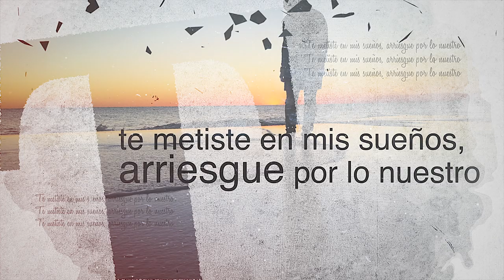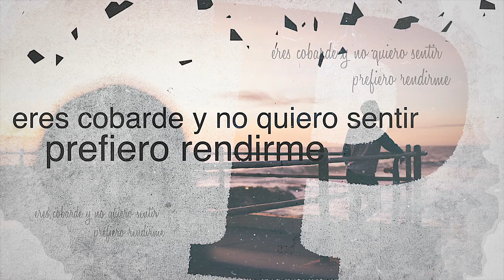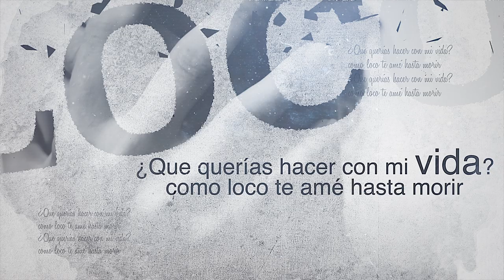José Manuel Zamacona, Los Yonic´s Zamacona Ft. Río Roma - Prefiero Rendirme (Lyric Video)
Los Yonic´s Zamacona Ft. Río Roma - Prefiero Rendirme (Lyric Video)

Escucha Prefierorendirme en plataformas digitales

(C) 2016 Promotodo México, S.A. de C.V., Distribuido en Exclusiva por Sony Music Entertainment México, S.A. de C.V.